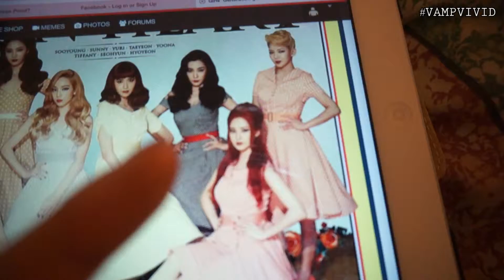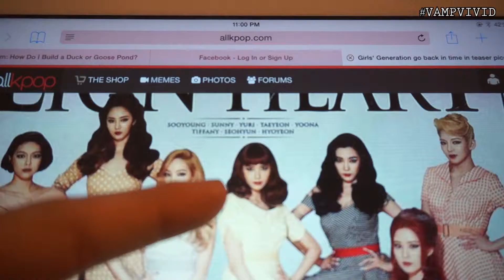08102015 - New Bluetooth Speaker | Vlog #598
Preview of this Vlog:
1. Bluetooth Speaker
2. Spoiled Girl
3. What I've purchased at LoveCulture
4. Jang Na Ra's car accident
5. SNSD's new look!

Vlog Cameras I use:
1 | Sony NEX-3N with Kit Lens
2 | Canon EOS Rebel T2i with 50mm f/1.8
3 | Samsung Galaxy Note 3
Video editing programs I used:
F - A - Q
1. What year were you born in?
- 1988

2. Where do you live?

3. What's your race?
- South Korean